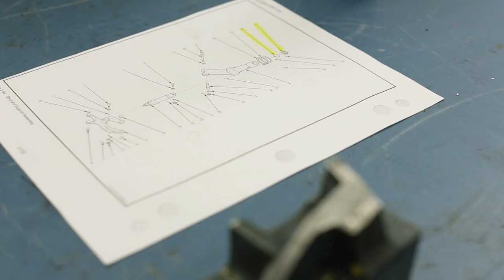Un ingénieur des FAC enquête sur la cause d’un incendie à bord d’un avion Hercules...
Lorsqu’un avion Hercules a pris feu, le Capt Parenteau a enquêté sur la cause de l’incendie, employant des méthodes scientifiques et technologiques poussées afin de vérifier que d’autres aéronefs ne présentaient pas le même problème et d’assurer la sécurité des membres des FAC.